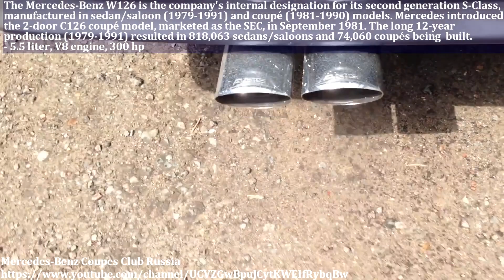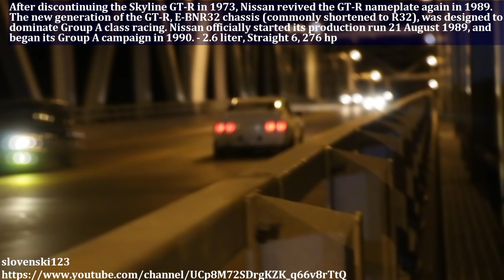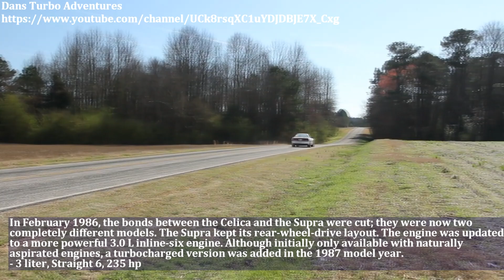Magnificent Classic GT Cars Of The 1980s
Dive into an era that defined automotive performance and style. Our journey takes us back to the 1980s, revisiting some of the most iconic Grand Touring (GT) vehicles of the time. From the luxurious Mercedes-Benz 560SEC and the high-performing BMW M635 CSi to the legendary Nissan R32 Skyline GT-R, we'll showcase the engineering marvels that continue to influence car enthusiasts worldwide. Also featuring beauties like the Jaguar XJS Series II, Lotus Excel, Mitsubishi Starion, Maserati Biturbo, Toyota Supra MkIII, Porsche 928 S4, Audi Quattro, Chevrolet Corvette (C4), and more. Buckle up and enjoy the ride!